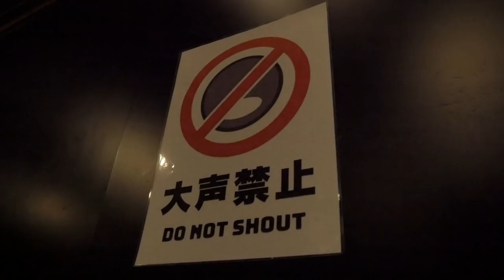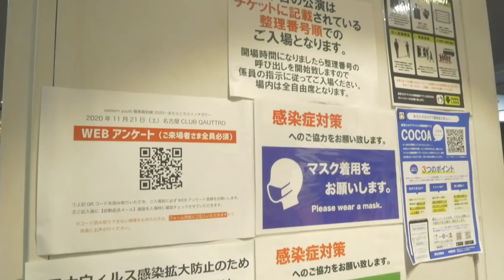eastern youth -Tour Archive, 2020/11/21 Nagoya Club Quattro-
イースタンユース「極東最前線2020〜あちらこちらイノチガケ〜」
2020年11月21日　名古屋CLUB QUATTRO公演より
「月に手を伸ばせ」
「存在」

8月に最新アルバム「2020」を発売し、コロナ禍において席数を限定し観客全員・着席で感染防止を徹底して開催された、eastern youth東名阪ツアー『極東最前線2020〜あちらこちらイノチガケ〜』より、2020年11月21日（土）名古屋CLUB QUATTRO公演の模様をダイジェストでお届けするライブ映像アーカイブ。

MVや日比谷野音ライブDVDなど、イースタンユースの数々の映像作品を手がけた映像監督・川口潤による、ステージ前後の貴重なオフショット。
そしてコロナ禍におけるライブ運営の記録も収録したドキュメント映像。

東名阪公演すべてチケットSOLDOUT。
なくなくライブへ参加できなかった国内ファンだけなく、海外のeastern youthファンにもその場の熱気が伝わるであろう記録映像です。

NEW ALBUM “2020” On sale
2020年8月19日発売
定価：￥2,860（税込）
品番：HOS-004

1. 今日も続いてゆく
2. 存在
3. カゲロウノマチ
4. 雑踏に紛れて消えて
5. 夜を歩く
6. それぞれの迷路
7. 明日の墓場をなんで知ろ
8. 月に手を伸ばせ
9. 合図を送る
10.あちらこちらイノチガケ